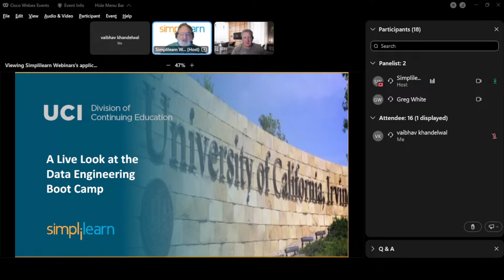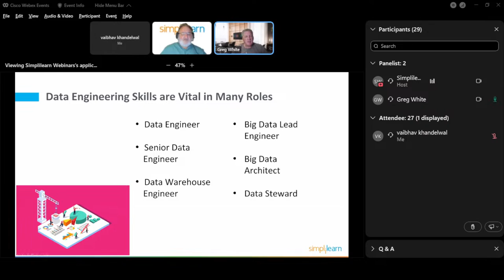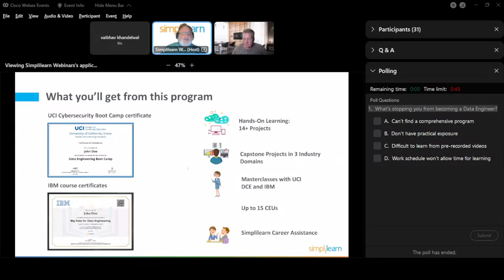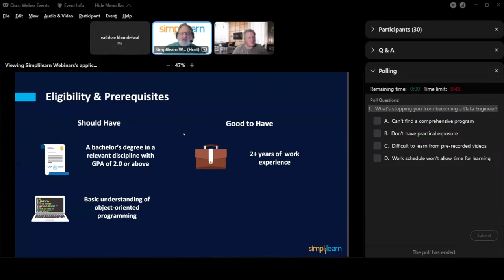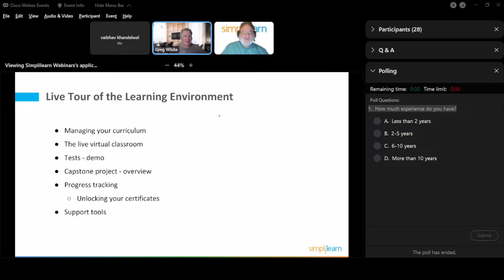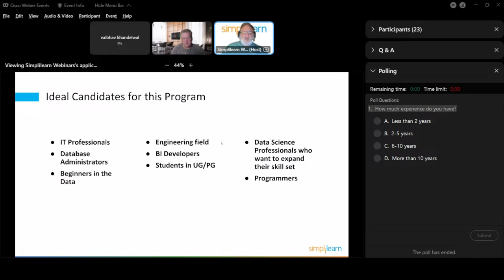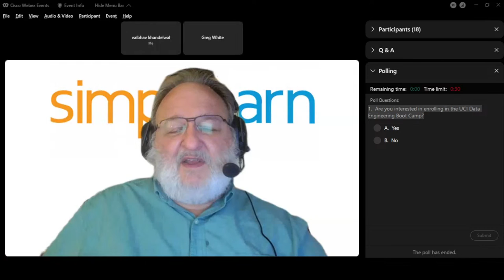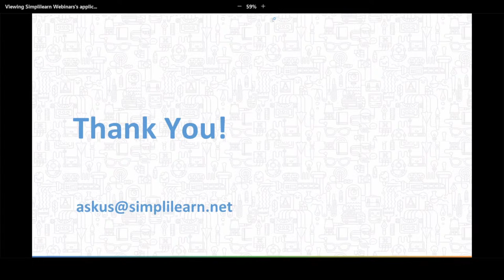🔥Program Preview: A Live Look at the UCI Data Engineering Bootcamp | Simplilearn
A Live Look at the UCI Data Engineering Bootcamp course preview, a live and interactive webinar by simplilearn, is based on a program preview of the UCI Data Engineering Bootcamp. Our host will discuss the fundamentals of data engineering as a career and help you by guiding you along the roadmap to becoming a successful data engineer.

This Data Engineering course is ideal for professionals, covering critical topics like the Hadoop framework, Data Processing using Spark, Data Pipelines with Kafka, Big Data on AWS, and Azure cloud infrastructures. This program is delivered via live sessions, industry projects, IBM hackathons, and Ask Me Anything sessions.
✅ Key Features
- Exclusive Master Classes and Ask me Anything sessions by IBM
- 8X higher live interaction in live Data Engineering online classes by industry experts
- Capstone from 3 domains and 14+ Projects with Industry datasets from YouTube, Glassdoor, Facebook etc.

✅ Skills Covered

- Data Pipelining
- Big Data Analytics
- Data Visualization
- Provisioning data storage services
- Apache Hadoop
- Ingesting Streaming and Batch Data
- Transforming Data
- Implementing Security Requirements
- Data Protection
- Encryption Techniques